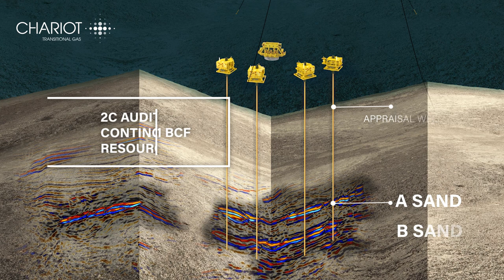Chariot Transitional Energy - Corporate Video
Chariot is an African focused transitional energy group with two business streams, Transitional Gas and Power.

Chariot Transitional Gas is executing a high value, low risk gas development project with strong ESG credentials in a fast-growing emerging economy with a clear route to early monetisation, delivery of free cashflow and material exploration upside. Chariot Transitional Power is looking to transform the energy market for mining operations in Africa, providing a giant largely untapped market with cleaner, sustainable, and more reliable power.